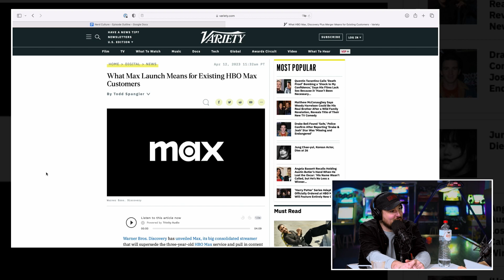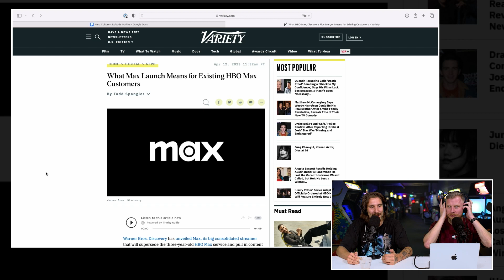HBO MAX gaat over in MAX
Warner Bros. Discovery heeft Max onthuld, de grote geconsolideerde streamer die de drie jaar oude HBO Max-service zal vervangen en content van Discovery+ zal binnenhalen. Dus wat betekent dit voor de huidige HBO Max-klanten?

Anders zullen HBO Max-klanten vooral een heleboel nieuwe inhoud en verbeterde functies zien in Max, die programma's toevoegt van Discovery-merken zoals HGTV, Discovery Channel en Food Network. Warner Bros. De reguliere Max-laag zonder advertenties biedt echter twee gelijktijdige streams, terwijl HBO Max er maximaal drie heeft aangeboden.